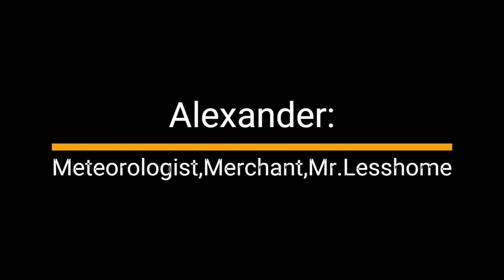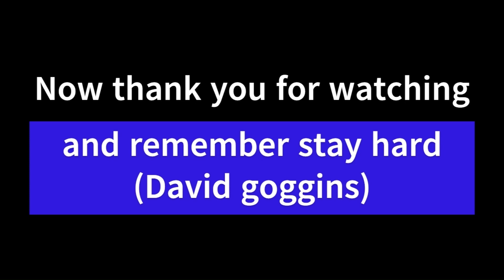Elden ring news project for school (video starts at 27 seconds)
A small project me and my friends did a while ago that i wanted everyone to see. Enjoy